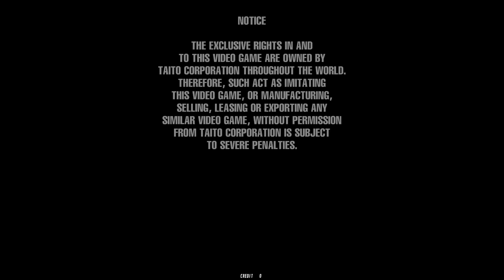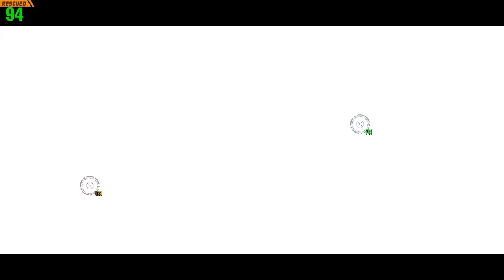Shh...! Welcome to Frightfearland/Haunted Museum 2 arcade 2 player 60fps